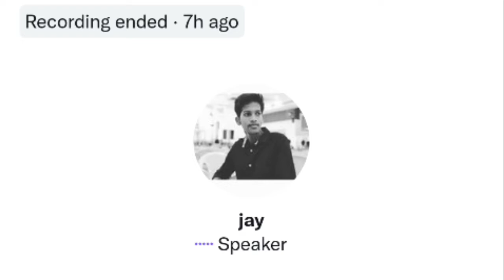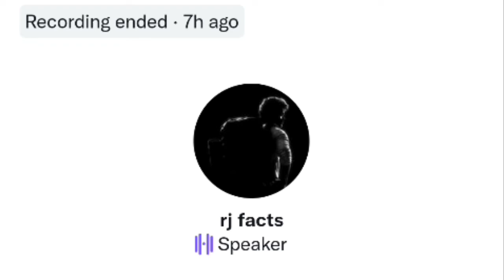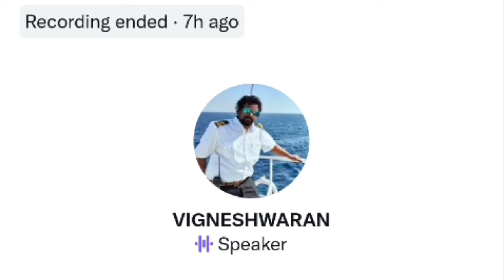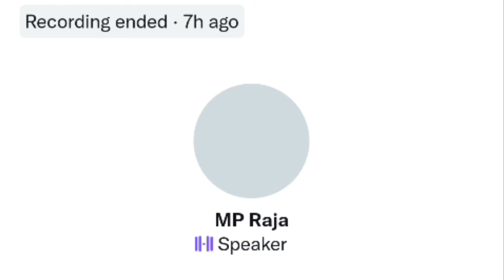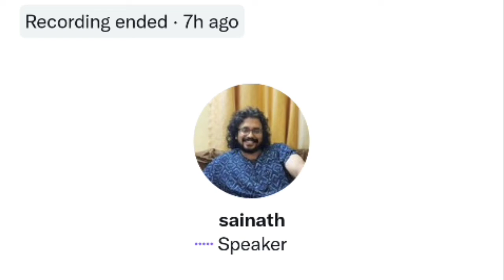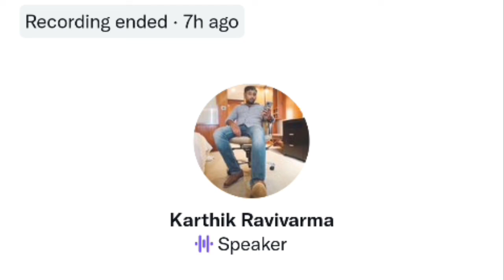Karthik ravivarma about Agnipaath scheme | RSS | bjp | Twitter Space Tamil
in this video about Karthik ravivarma Twitter Space and discuss about advantages and disadvantages of Agnipaath scheme